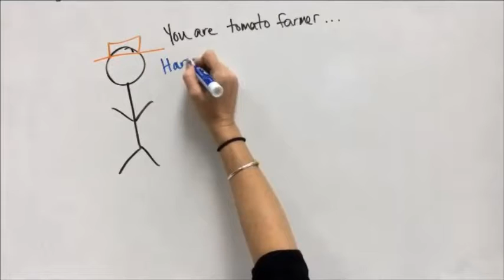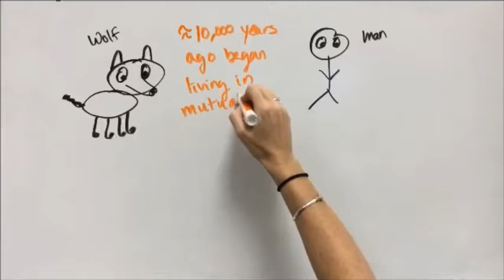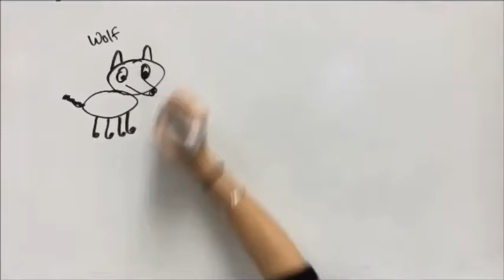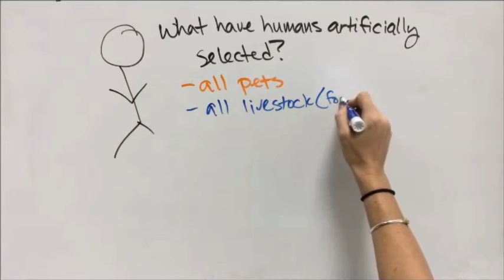Artificial Selection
See how humans have selected wild organisms with favorable traits to get the domesticated plants and animals we have today.